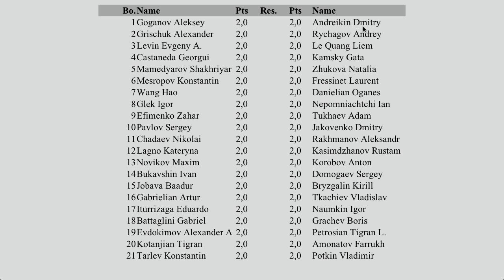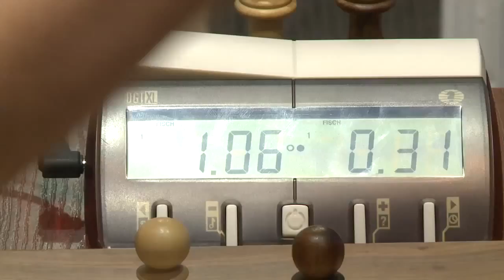Aeroflot Open - 2013. Blitz. Round 2